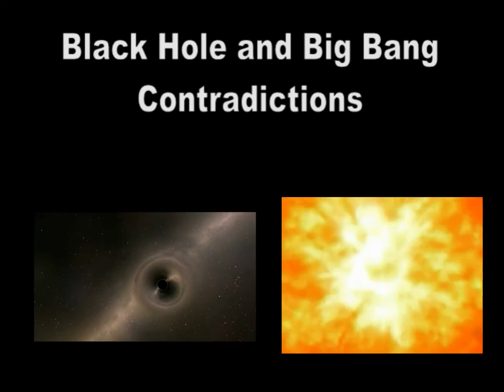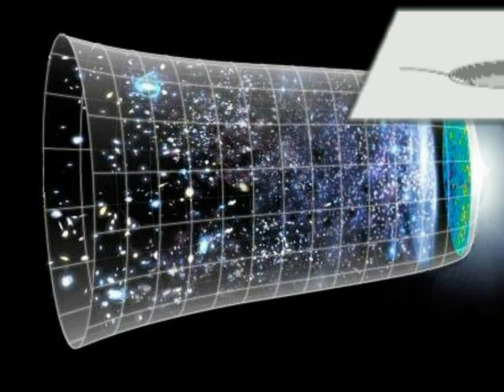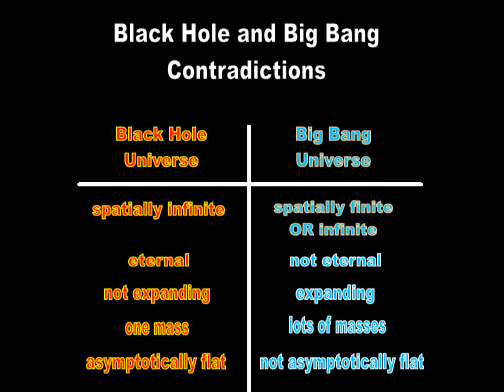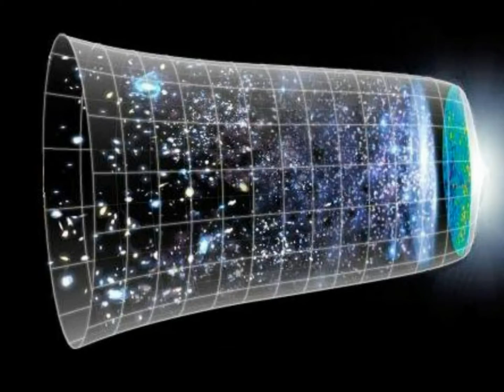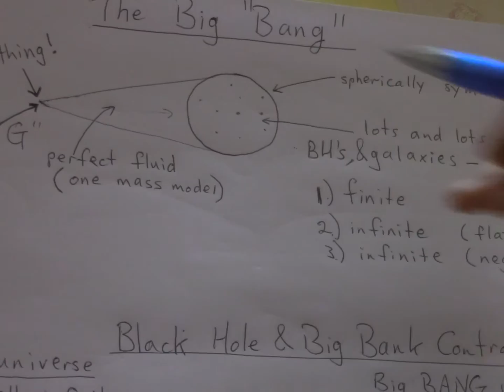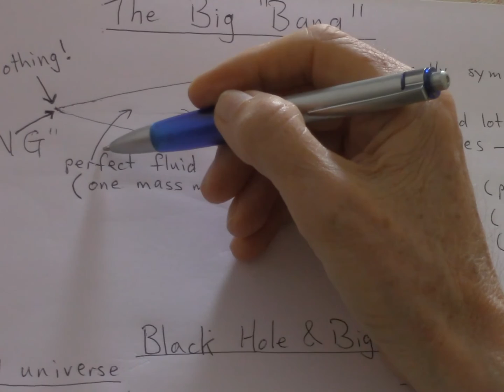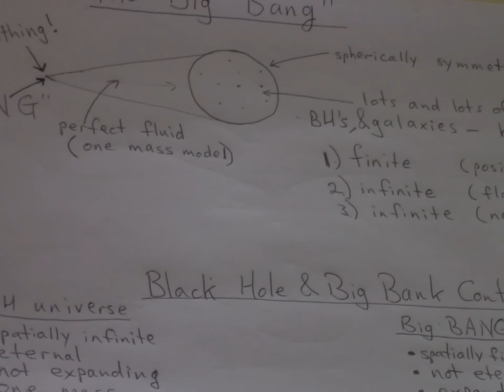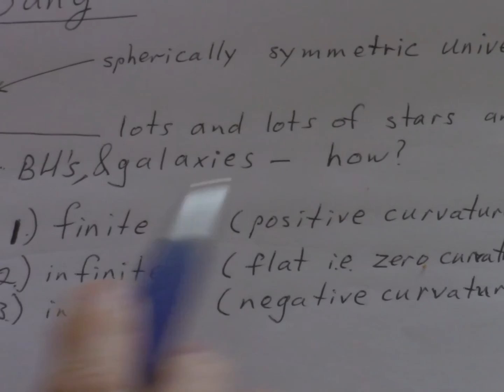Crothers: BH contradicts BB 1